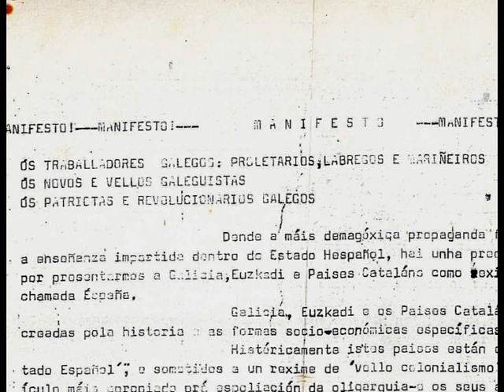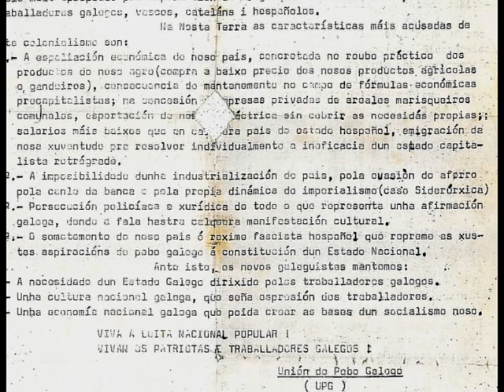50 anos da recuperación do Día da Patria Galega (1968-2018)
O 25 de Xullo de 1968 a capital de Galiza amenceu tomada pola Policía Armada da ditadura. Tentaba impedir a celebración do Día da Patria Galega convocada pola Unión do Povo Galego (UPG) cunha concentración na praza do Obradoiro. Porén, as forzas represivas do franquismo non foron quen de evitar que militantes nacionalistas pendurasen unha faixa co lema ‘Viva Galiza ceibe e socialista’ que mantivo presente a reivindicación nacionalista até ben entrado o mediodía.